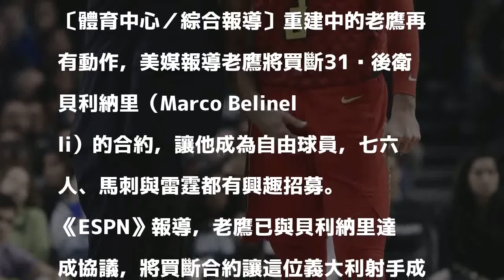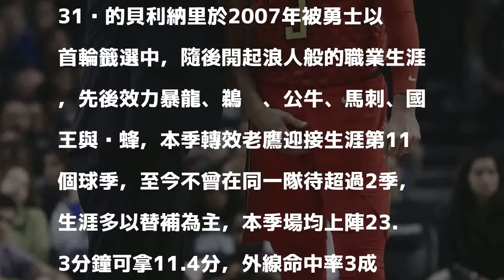NBA》10年流浪8支球隊 老鷹買斷貝利納里合約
老鷹將買斷貝利納里的合約。（資料照，美聯社）

發表評論評論如下。